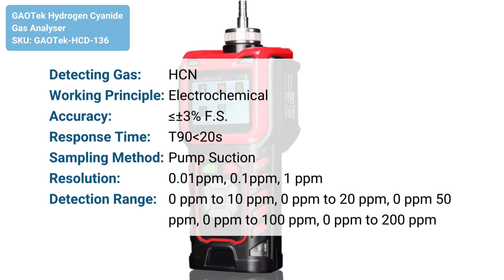Hydrogen Cyanide Gas Analyser - GAOTek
GAOTek hydrogen cyanide gas analyser adopts imported high performance hydrogen cyanide sensor, is an intelligent high-performance detection alarm that can continuously detect and monitor hydrogen cyanide gas.